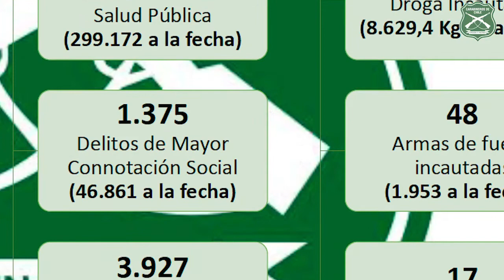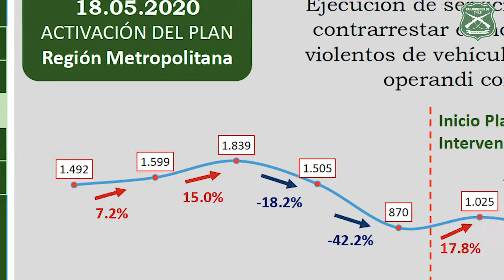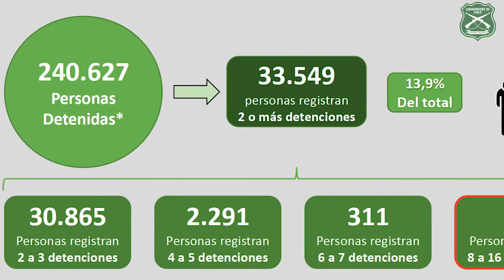Balance semanal de la labor operativa de Carabineros desde el 28.09 al 4.10.20